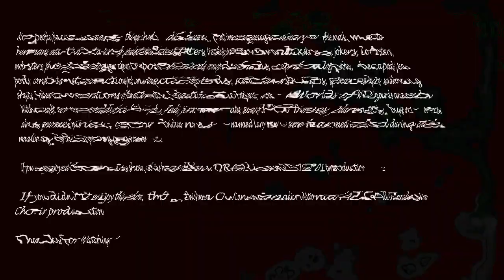What If The Blue Spirit... ?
Today we have some more Avatar-y goodness! Aang and the gang deal with the consequences of the storm, but while trying to do so Aang is captured. He is rescued by the Blue Spirit. Also, we talk a bit about the new Marvel show What If... ?

DRAlien201

Show

Badger